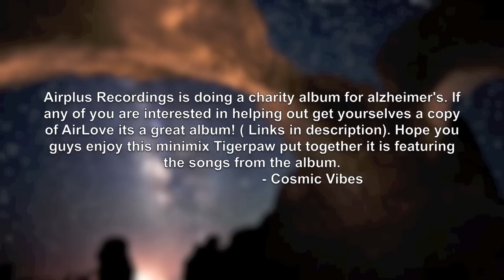Tigerpaw - Airplus Recordings Minimix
Great stuff by Airplus Recordings If you are interested in helping out their charity get yourselves a copy of "Airlove".

Support Artist